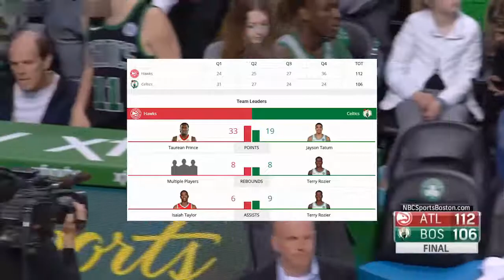Boston Celtics vs Atlanta Hawks Full Game Highlights April 8 2017 18 NBA Season